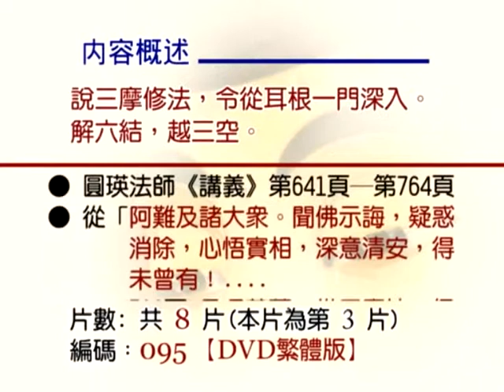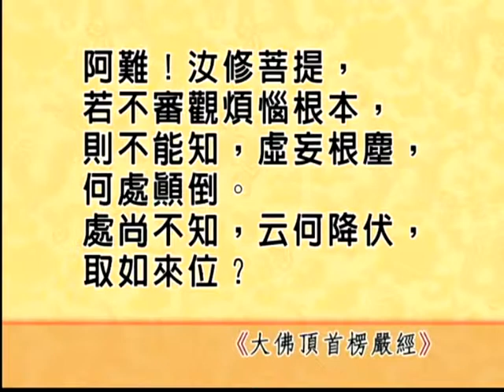大佛頂首楞嚴經第十套 說三摩修法 3-1